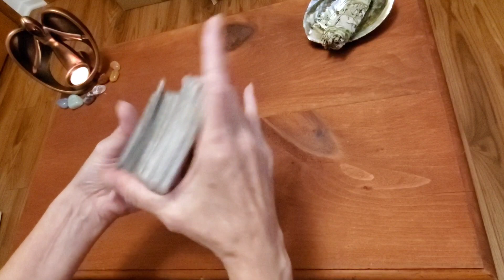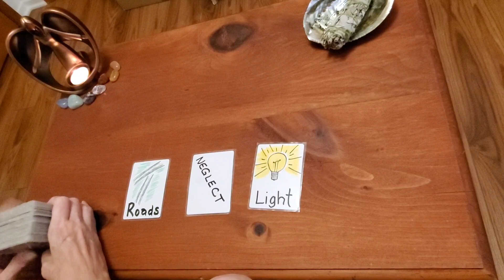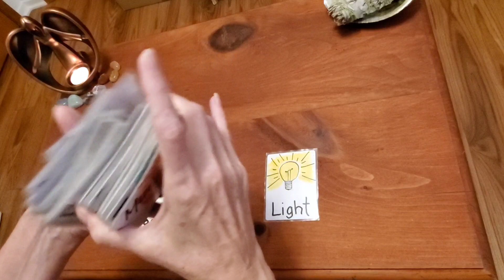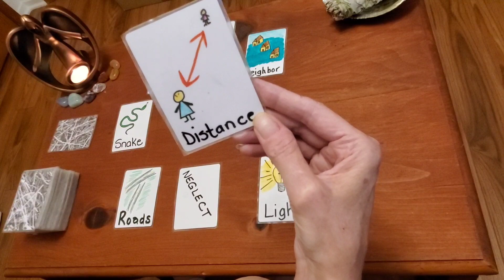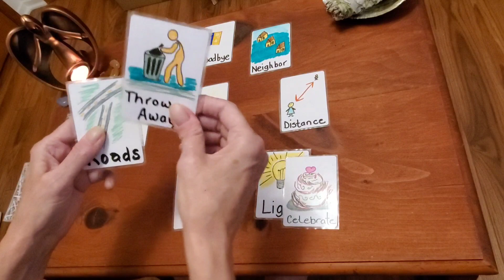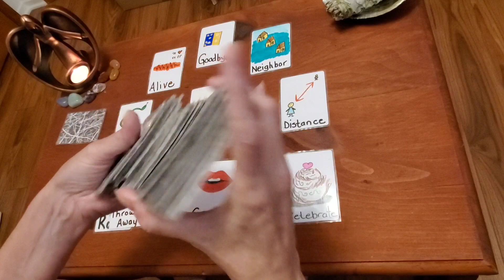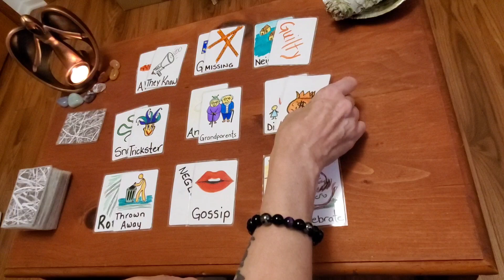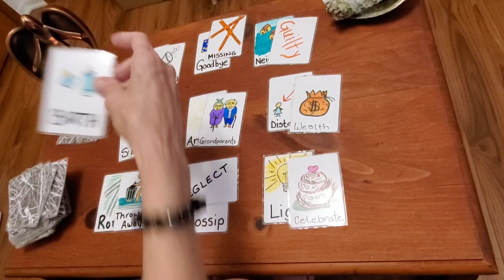Jennifer Kesse Missing Since Jan. 23 2006 FBI has now taken over the case from Orlando Florida PD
Jennifer Kresse 24 years old at the time of her disappeared from Orlando Florida on Jan. 23 2006.
Orlando Florida Police Department was handling the investigation into her disappearance , but as of June 10, 2010  the FBI has now taken the case.
Police say that Jennifer had just returned home from a vacation with her boyfriend the day befor she went missing. The boyfriend is not a suspect and was cleared by the police.
Jennifer was last seen leaving work at 6pm the day after returning from her vacation. She spoke to her father on her way home at aprox. 6:15 pm, and spoke to her boyfriend before bed at 10pm. Her boyfriend and herself did not live together.  That was the last time anyone heard from Jennifer.
More about the timeline and information is in the beginning of the video!